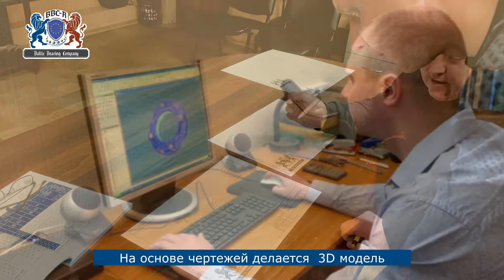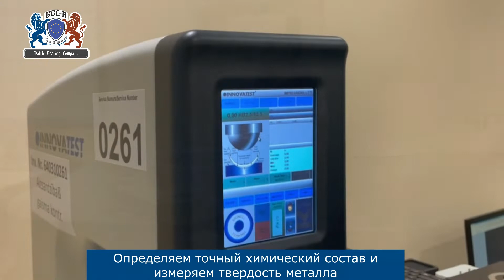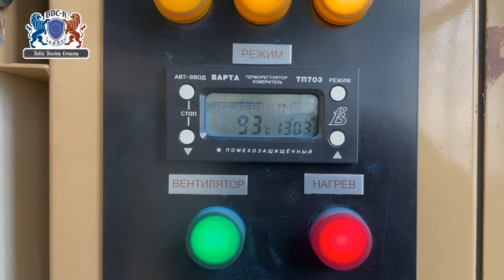AGRO BBC-R bearing production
Full production cycle of AGRO bearing BBC-R

Baltic Bearing Company-Riga
★Own production of bearings of all kinds.
★High quality products and professional staff.
★Channel about the production and application of bearings.